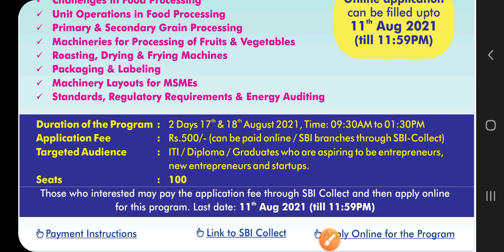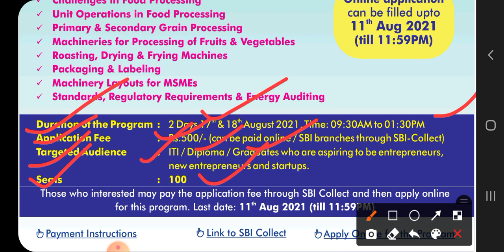Online Course cum Training | eCertificates will be issued | CSIR | CFTRI